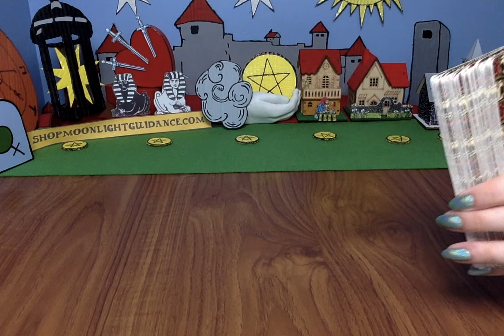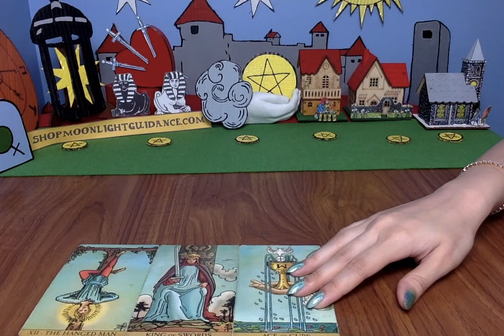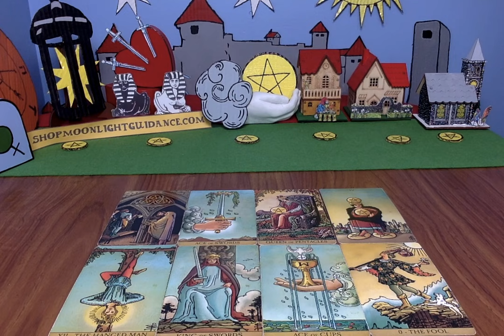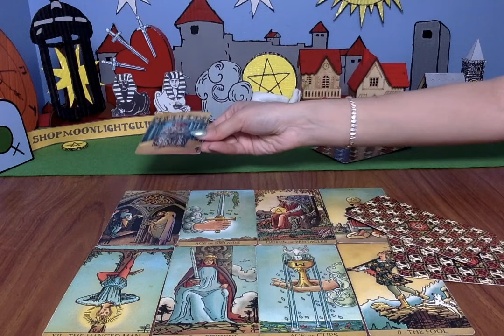SCORPIO- THEY CAN'T STOP THINKING ABOUT YOU! 🥵🔥 *AUGUST, SEPTEMBER, OCTOBER 2021* Tarot Love Reading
🔮 PRIVATE READINGS:
ACCEPTING CLIENTS WORLDWIDE.

Set notifications to all. Leave a comment in a video for the current month. 5 WINNERS will be announced in a video, posted the 1st of the following month. Good luck!

👉🏼 PURCHASE MY FAVOURITE Tarot Cards HERE 👈🏼
Magicseer WHITE CLASSIC TAROT
Magicseer BORDERLESS TAROT
Magicseer HOLOGRAPHIC TAROT

📭 MAIL:
Moonlight Guidance
Felixstowe, Suffolk,
IP11 1BW,
UK

This reading is for Scorpio